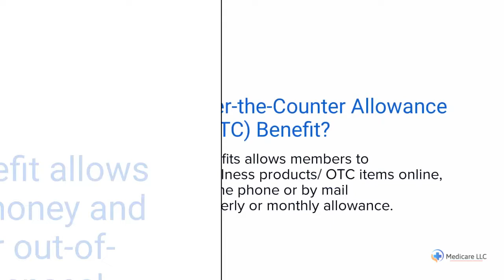CVS Caremark | Start Now | Register Online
to View or access the FREE GUIDE on how & where to go to manage (login / register / enroll) your CVS Caremark OTC / Over The Counter Online Account website. Phone Number & Catalog will also be provided.

The above video is a short summary of what OTC Items Are Covered by CVS Caremark:

Manage Your CVS Caremark OTC / Over The Counter Online Account.